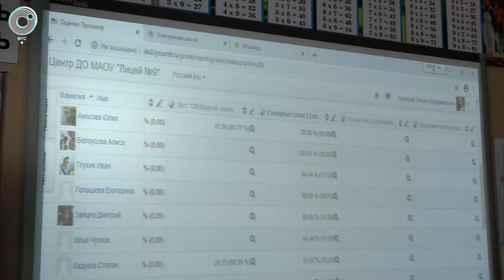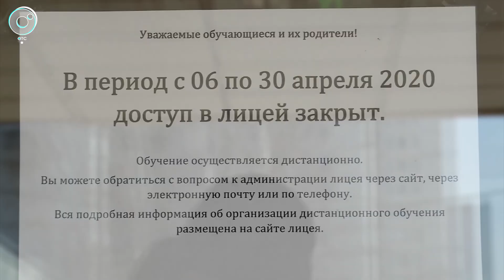Добро пожаловать в электронный чат. Как школьники адаптируются к дистанционному обучению?